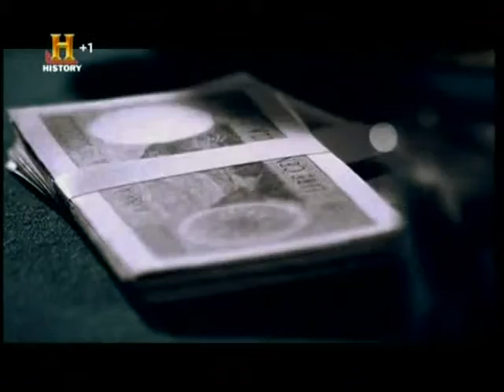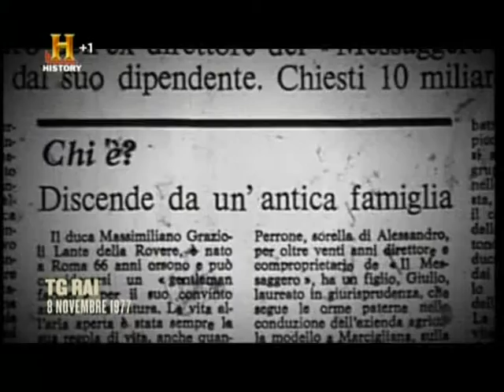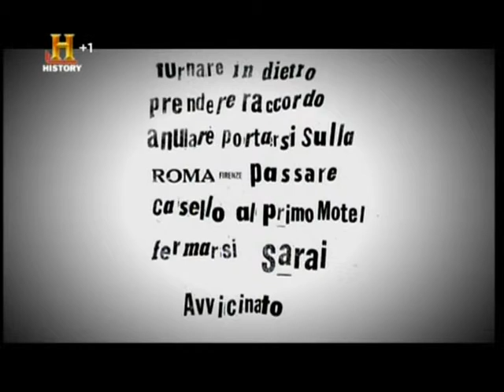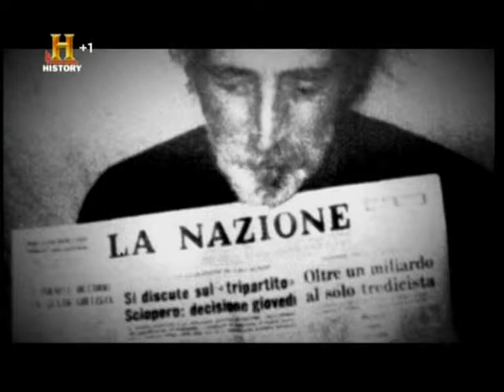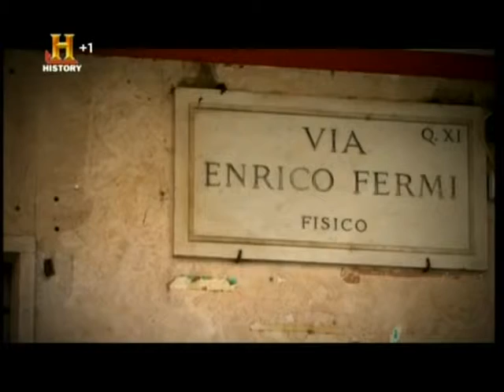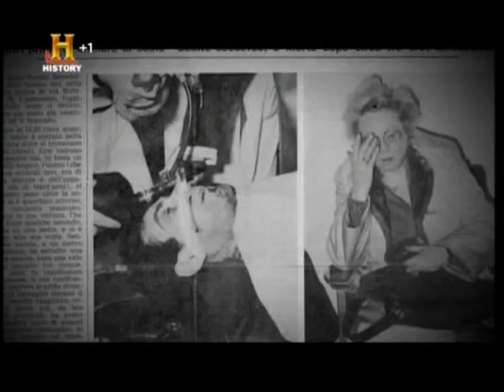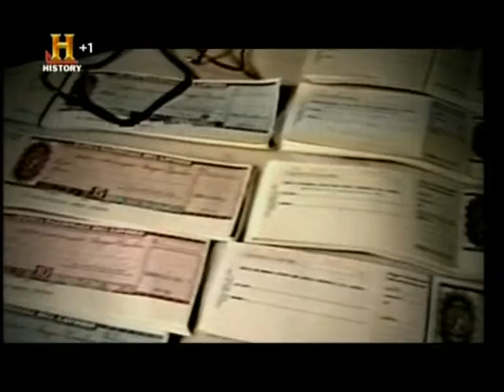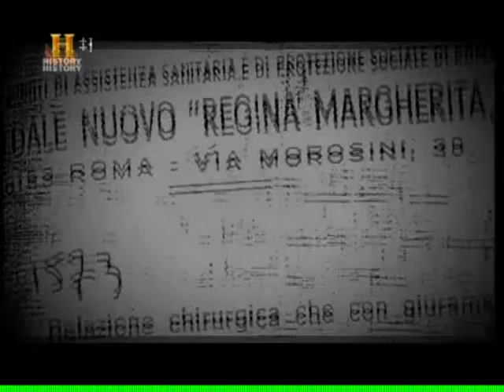History channel La banda della magliana puntata 01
tratto da History Channel la vera storia della Banda della Magliana